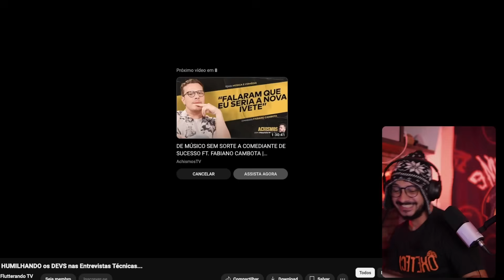Estão humilhando os devs na entrevista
Esse conteúdinho faz parte da live oficial do canal, a chorume news, onde trago notícias, fofocas, tretas sobre mercado e carreira de tecnologia de uma forma zoada.

Nossa live acontece toda a terça feira as 18h, assista as lives completas na playlist no final, tem muita resenha que não vem para os cortes.

AUVP - O melhor curso de investimentos para desenvolvedores

Vídeo do canal @FlutterandoTV